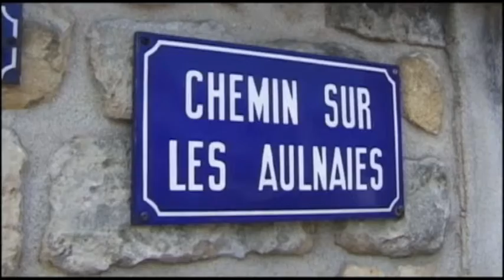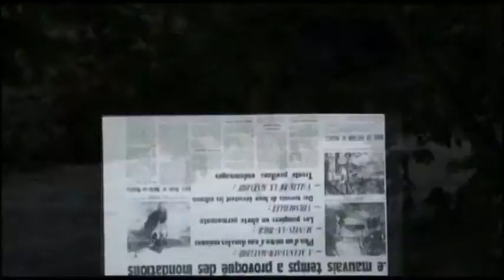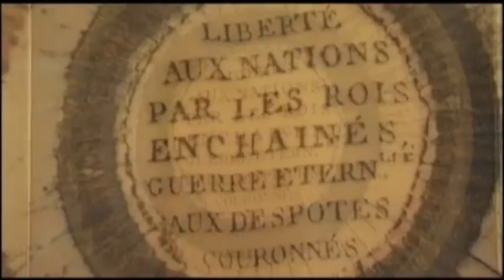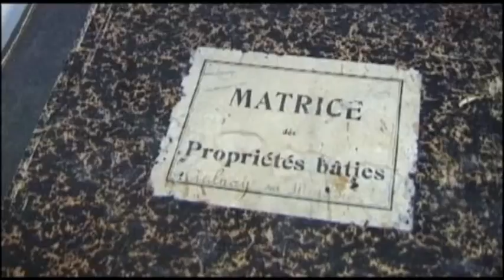raconte-moi aulnay (extraits).mpg